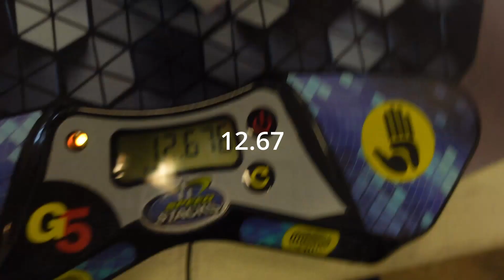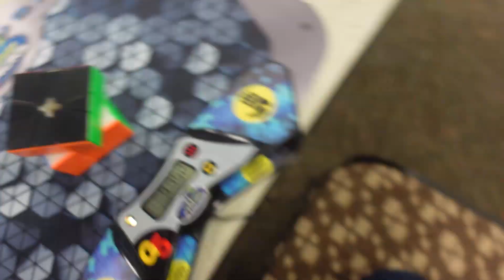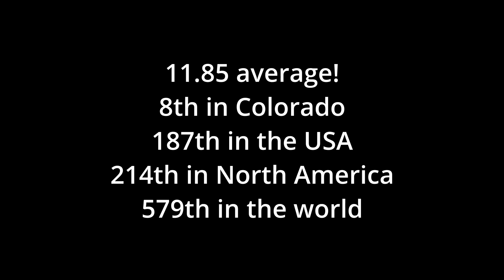I went from 16 to 11 seconds in 1 WEEK! (Sq-1)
I went into February with some pretty terrible square-1 results, but I TOTALLY changed that! I'm so happy about how these rounds went, and also that I won one of them!
As of February 26, this average ranks me,
NR187
CR214
WR579
and my 9.30 single ranks me,
NR227
CR268
WR756

Song Credit
"Hall Of Fame" by The Script (ft. Will.i.am)